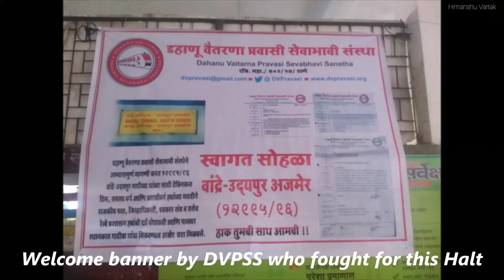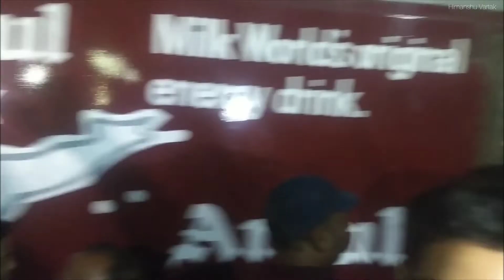Grand Celebration of Bandra Terminus -Udaipur/Ajmer Express halt at Palghar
12995/22995 Mumbai Bandra Terminus- Udaipur/Ajmer Express got halt at Palghar from 10th March 2019. This was the most awaited halt at Palghar.
   Here's the video of Grand Celebration of halt done by Dahanu Vaitarna Pravasi Sevabhavi Sanghatana & Marwadi Community as well as Shivsena & BJP.
   More than 500 people's gathered together to celebrate this halt, which is showing how important this halt at Palghar
Also watch -